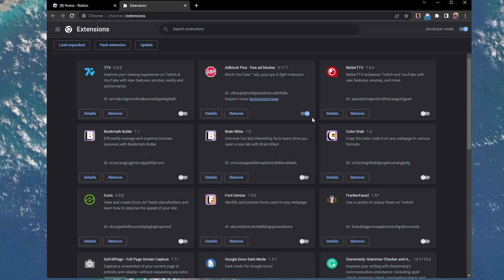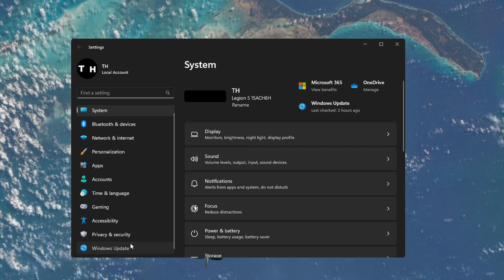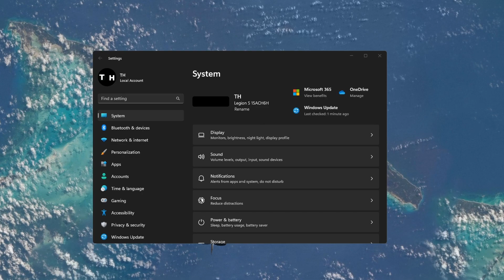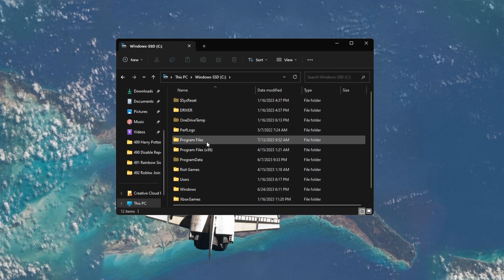Roblox Not Joining Games Error Fix - Roblox Not Starting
A short tutorial on fixing the Roblox join error or issue when your client is not starting correctly on your PC.

Timestamps:
0:00 Introduction
0:17 Start in Incognito Window
0:39 Disable Browser Extensions
0:58 Clear Roblox Cache
1:24 Windows Update
1:48 Roblox Compatibility Settings
2:33 Uninstall Roblox
3:10 Reinstall Roblox